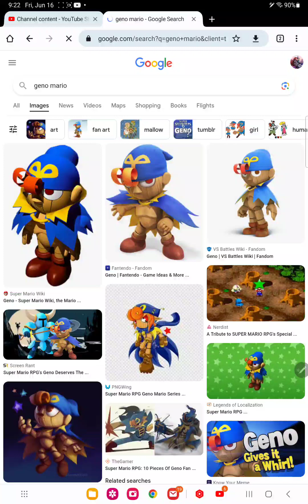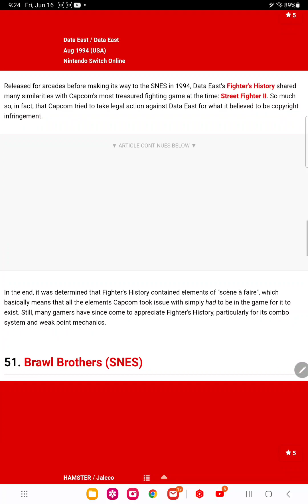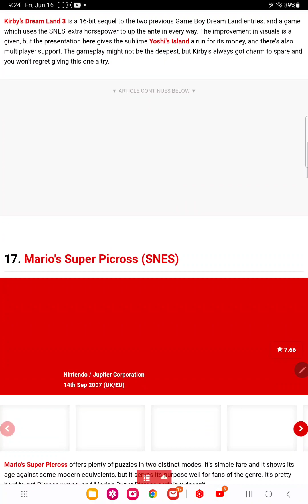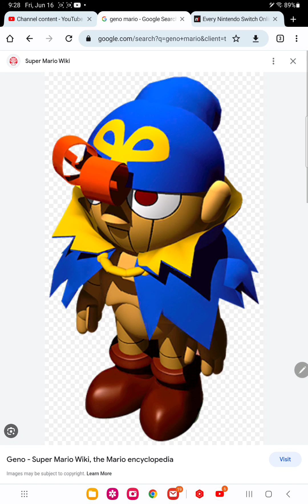will geno be in smash 6